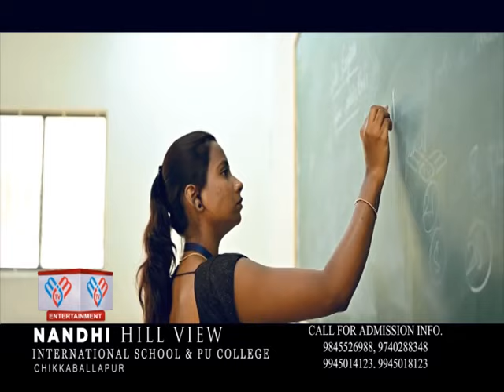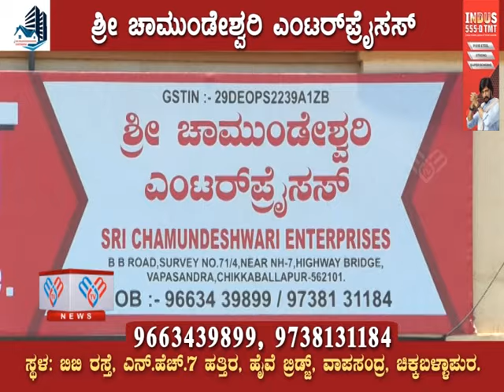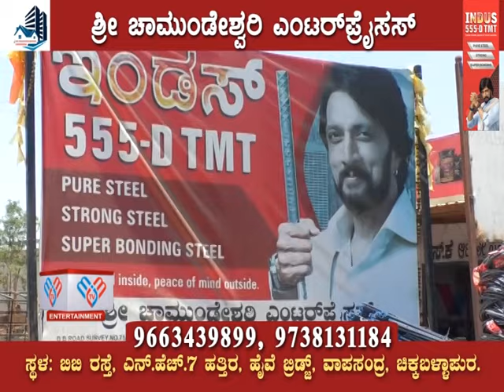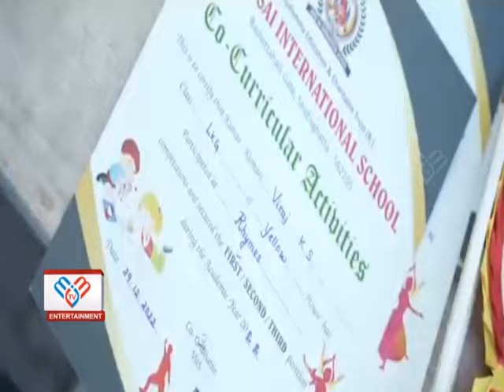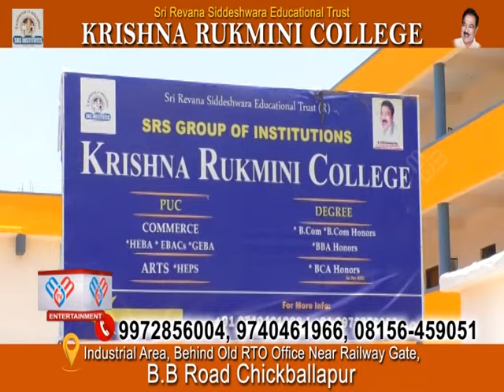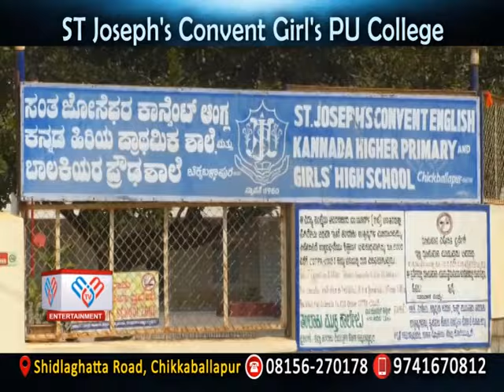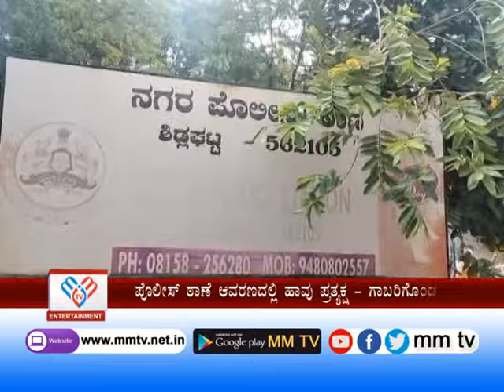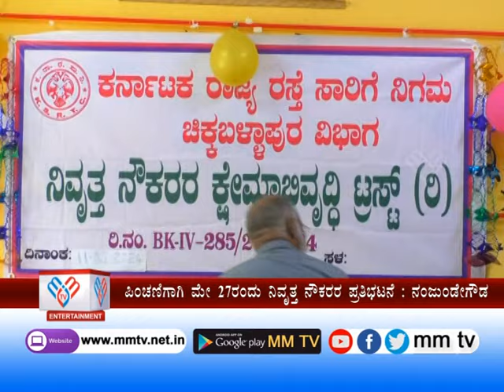MM TV-News 11-05-2024